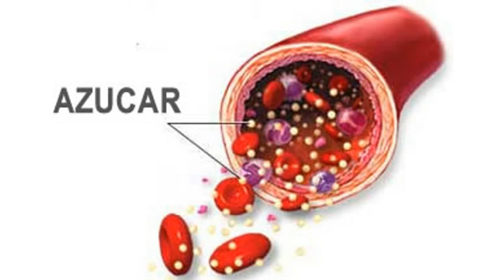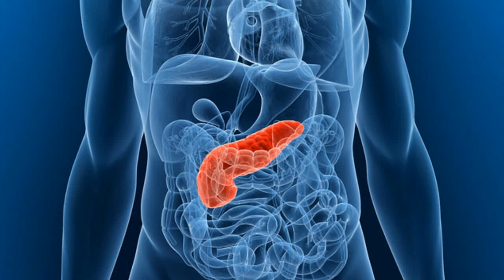Síntomas de azucar elevada en la sangre a los que debes prestar atencion.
Cuando los niveles de glucosa en sangre están elevados, superando ampliamente los objetivos de control establecidos, comienzan a producirse en el organismo los cuerpos cetónicos, producidos en el hígado por la degradación de las grasas liberadas al torrente sanguíneo en situaciones de gran deficiencia insulínica.

Es importante realizar controles periódicos de la glucemia en casa y cada cierto tiempo, cuando lo indique su médico, será necesario controlar la hemoglobina glicosilada para valorar si la diabetes está dentro de límites aceptables.

Los niveles normales de glucosa (azúcar) en sangre son de 60 a 110 mg/dL y aquellos valores por encima de estos pueden indicar hiperglicemia.

Una hormona importante para el almacenamiento y procesamiento normal del azúcar es la insulina. La insulina es una hormona que produce el páncreas y es responsable de mantener los niveles “normales” de azúcar en sangre. Si hay un problema en el páncreas, es posible que los niveles de azúcar en sangre sean altos. Conoce Primeros Signos De Alta Azúcar En La Sangre Que Nunca Debes Ignorar.

PRIMEROS SIGNOS DE ALTA AZÚCAR EN LA SANGRE QUE NUNCA DEBES IGNORAR

El azúcar que se consume en una dieta se utiliza o almacena, pero ciertas condiciones y trastornos pueden causar que haya dificultad para procesar y almacenar la glucosa, lo que puede resultar en hiperglicemia o hipoglicemia.

- Los síntomas de la hiperglicemia son los mismos que los de la diabetes tipo 2.
- Entre ellos se incluyen el estar demasiado o excesivamente sediento. Podrá orinar más que lo habitual.
- Es posible que esté cansado y pierda peso sin desearlo.
- Puede desarrollar infecciones por hongos.
- Algunos síntomas tardíos de niveles altos y prolongados de azúcar en sangre son visión borrosa y posible entumecimiento en los dedos de las manos y de los pies.
- Los niveles de azúcar muy altos pueden causar confusión o coma.